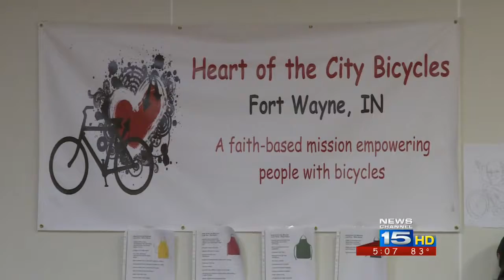Crew fixes bikes for those who need it most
Just outside of downtown Fort wayne, you can find a small, organic bike repair crew screwing, greasing, pumping, testing. And all for free.